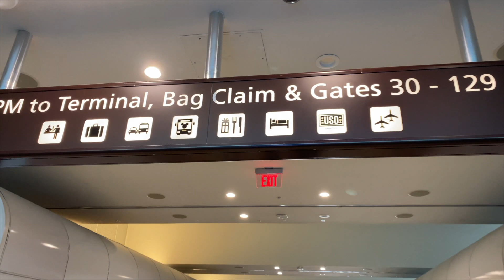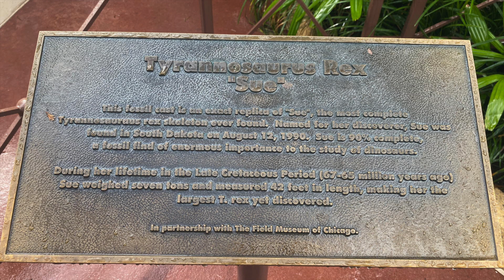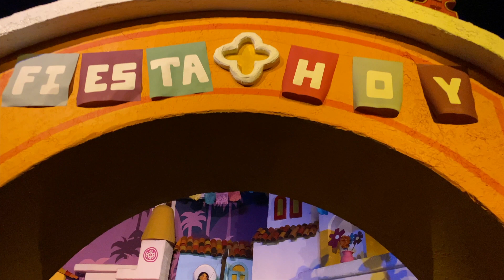Adventures of Adulting in Disney World! Character meet and greets a plenty!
I had a boring week since I was saving my pennies to have a long weekend with a friend in Disney World! Let go of my cares and had a fun time.